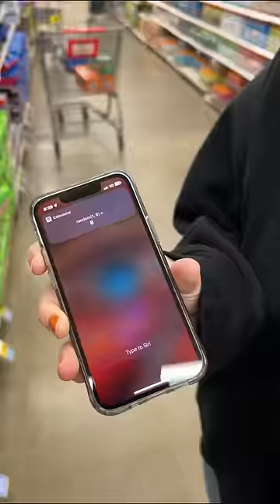iPhone Picks THE BEST Pokemon Cards! 🤯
iPhone picks the BEST Pokemon Cards in a store!